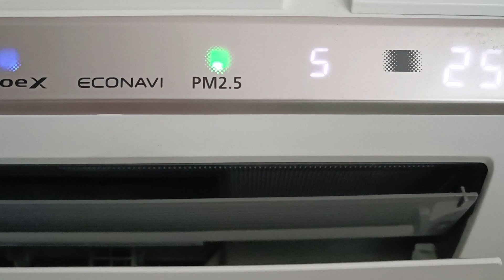panason冷氣 答答答噪音